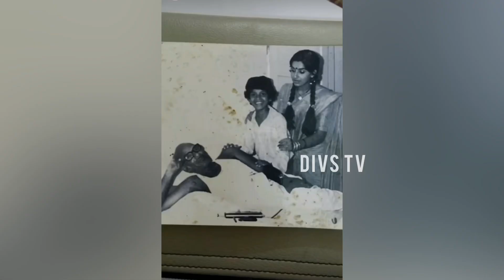Celebrities Father’s Day Celebration 2023💝Jayam Ravi, Atlee, Arya,Actress Radha Father, Sarathkumar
Divs Tv updates the latest trending videos exclusively for you.